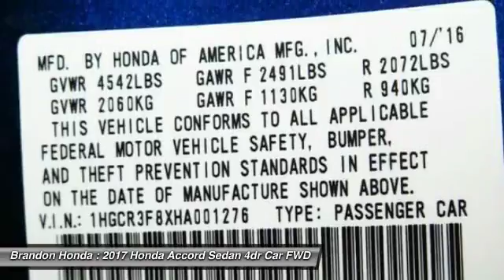2017 Honda Accord Sedan Tampa FL A001276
2017 Honda Accord Sedan EX-L V6

Brandon Honda
9209 East Adamo